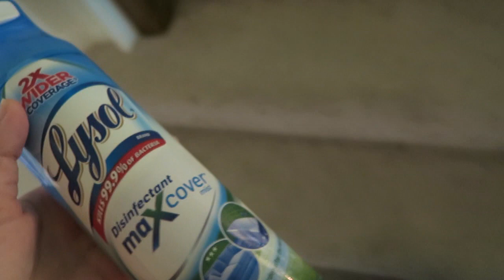Hitchhiking Lizard! | DITL 4.30-5.1.16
-Year Five: In progress =)